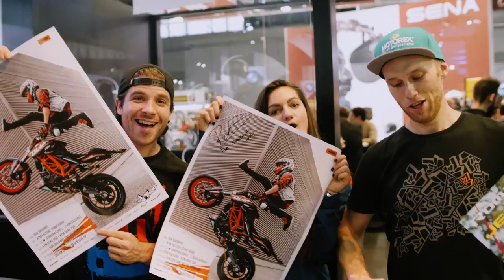Next vlog with SARAH LEZITO & ROMAIN JEANDROT ? | RokON VLOG #40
RokON vlog #40 is for all who are asking about brand new KTM DUKE 790, for all who are dreaming big, for all who will do it any way and of course for amotorheads looking for the the EICMA 2017 moments. RokON!